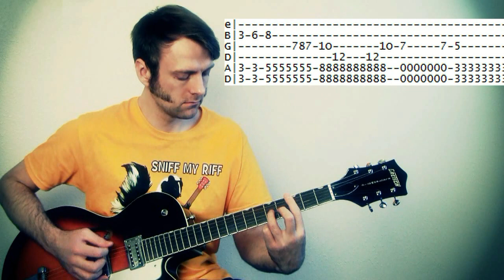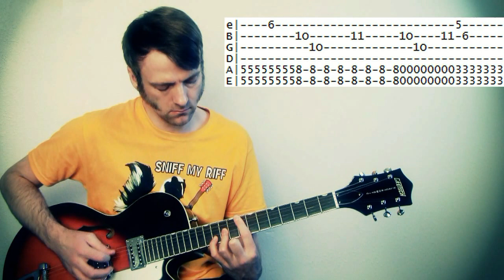Haddaway What is Love Solo Guitar Instrumental Cover with Chords & Tab